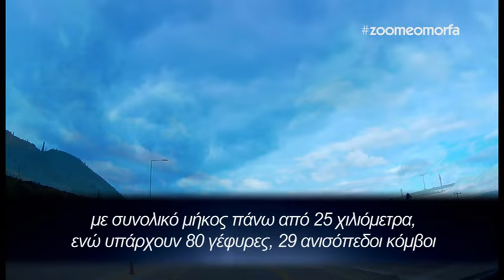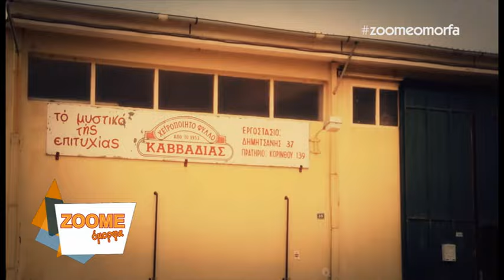ZOOME OMORFA ΠΑΤΡΑ S5E1